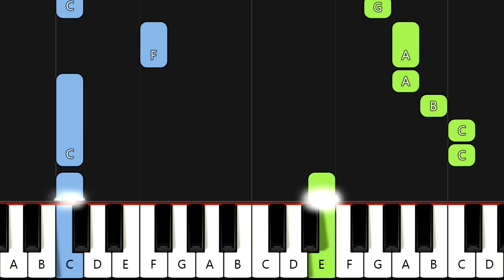Kolíne, Kolíne - lidová (piano tutorial | klavír | akordy | noty | české písničky)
Klikněte na "Připojit se", staňte se členem kanálu a získejte celá videa, tutoriály na přání a další výhody